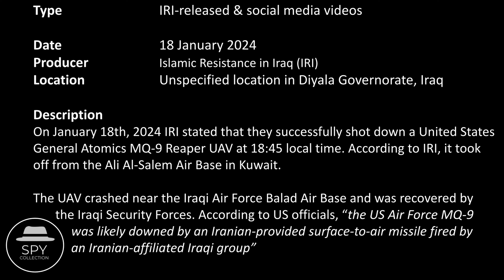IRI Shot Down United States MQ-9 Reaper Spy Drone in Iraq (Jan. 2024)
On January 18th, 2024 videos shared online indicated the downing of a United States General Atomics MQ-9 Reaper Unmanned Aerial Vehicle (UAV). Soon after, the Islamic Resistance in Iraq (IRI) assumed the responsibility stating that it was shot down after it took off from the Ali Al-Salem Air Base in Kuwait and flew over Iraq. Specifically, it was shot down at 18:45 local time.

The Iraqi Security Forces recovered it since it crashed near the Iraqi Air Force Balad Air Base.

The following days the United States government confirmed the incident with US officials stating that "the US Air Force MQ-9 was likely downed by an Iranian-provided surface-to-air missile fired by an Iranian-affiliated Iraqi group."

00:00 - Overview
00:20 - Video 1
00:33 - Video 2
00:43 - Video 3
00:59 - Video 4
01:27 - Video 5

References
- Air & Space Forces Magazine: USAF MQ-9 Downed in Iraq, Likely by Iranian-Provided Missile
- X: War Watch - Statement issued by the Islamic Resistance in Iraq
- X: Jason Brodsky: Iraqi militias have shot down a U.S. MQ9 Reaper drone in Diyala, Iraq
- X: Sprinter Factory: Iraqi resistance claim to have shot down an American MQ9 drone